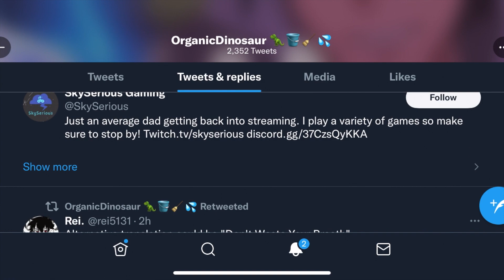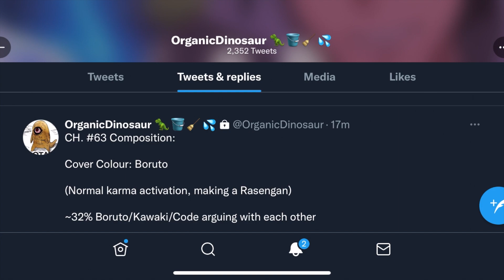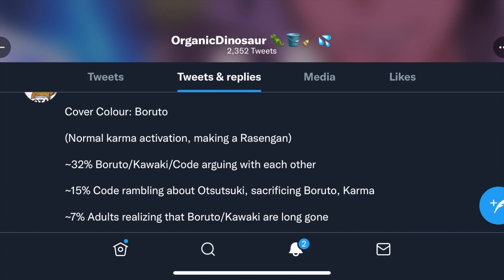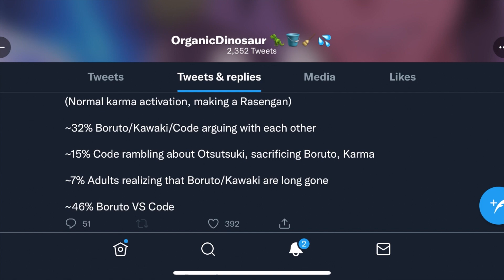Boruto Attacks Code! Boruto Manga Chapter 63 Summary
Here is a short summary of what to expect in Boruto Manga Chapter 63!